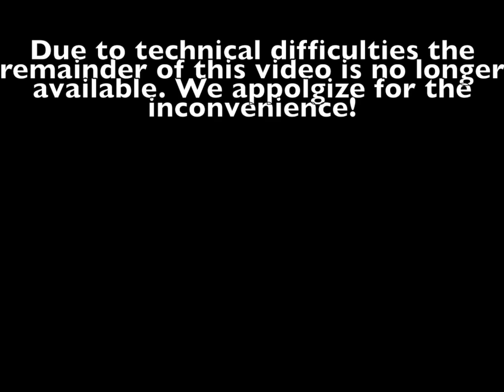2022 Washougal National Amateur Days 40+ C/D Moto 1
Moto 1 of the 40+ Sportsman (C/D) class aboard a '21 YZ250F. We ran qualifiers to get to the main for Friday as we had 48 entries in our class. Finished 13th in the qualifier although the roosted destroyed the footage heading into the Pro-Start corner.